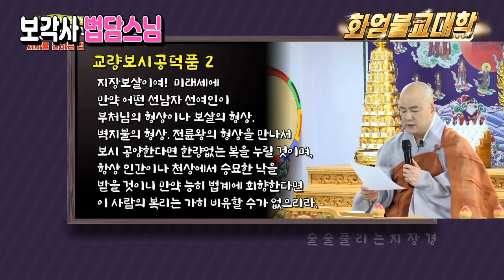적도 생기지 않고 호구도 되지 않는 마음을 얻는 지혜#특강#인문학#불교#법담스님#보각사#어머니#술술풀립니다#소원성취#업장소멸#천수경#금강경#부처님#불교방송#명상#기적#생활법문